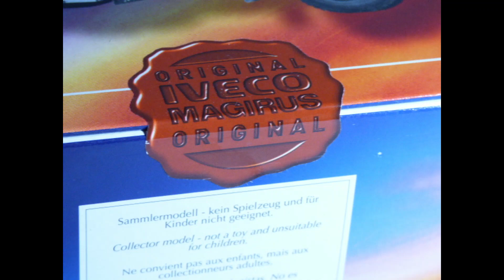Sammlung seltene Modellautos